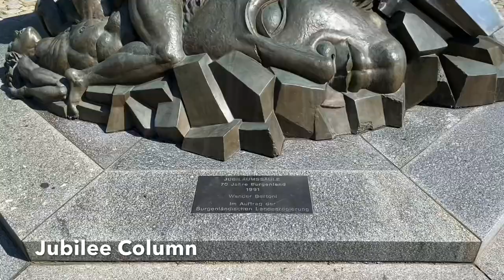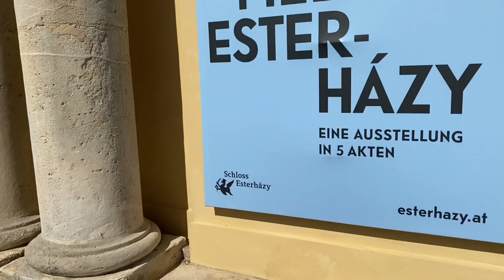Exploring Eisenstadt the State Capital of Burgenland 🇦🇹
Hello my friends, join us on a walk through Eisenstadt. Eisenstadt is the state capitol of the federal state Burgenland. The famous composer Joseph Haydn lived and worked in Eisenstadt. The city is a one hour drive away from Vienna and a perfect destination for a weekend trip.

Time Stamps:
0:00 Eisenstadt
0:11 New Statehouse / Neues Landhaus
0:20 Old Statehouse / Altes Landhaus
0:47 Jubilee Column / Jubiläumssäule
1:23 Military Base St. Martin / Martinkaserne
1:37 Esterházy Palace / Schloss Esterházy
3:21 Pedestrian Zone / Fußgängerzone
3:50 Baroque Town House / Barockes Bürgerhaus
4:31 Plague Column
5:07 Tavern Weinschwein - Lunch / Stadtheuriger Weinschwein - Mittagessen
6:04 City Hall
6:52 St. Martin's Cathedral / Dom St. Martin